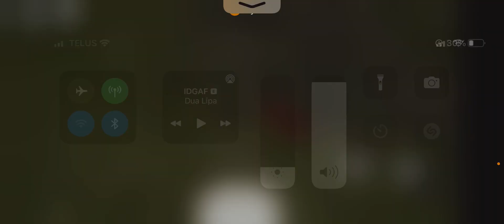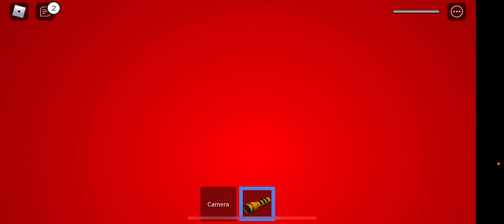Can we survive The Maze?? 💀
Today we are playing Roblox The Maze with our friend Rascal